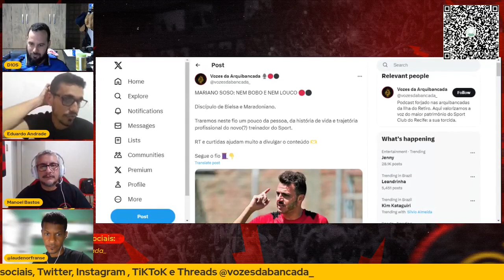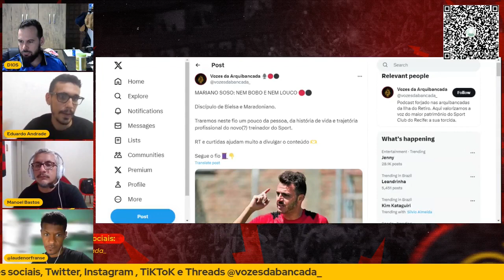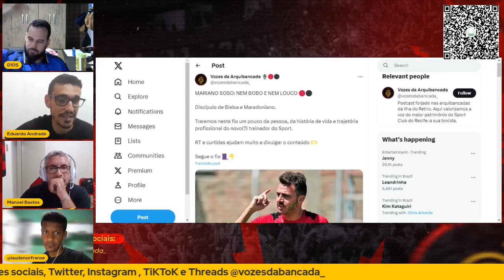Corte da Live #202 - Mariano Soso é o novo técnico do Sport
Bom dia, boa tarde, boa noite, torcida rubro-negra da Ilha o Retiro!

Falamos tudo sobre a contratação de Mariano Soso para o comando técnico do Sport Club do Recife.

Gostaríamos de saber de vocês: o que acharam da nova contratação do Leão? Deixem nos comentários.